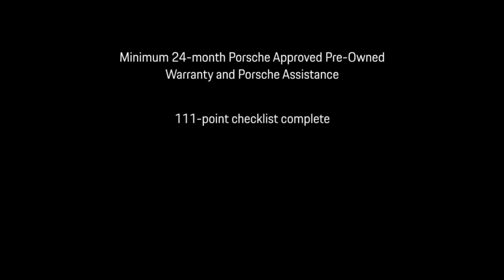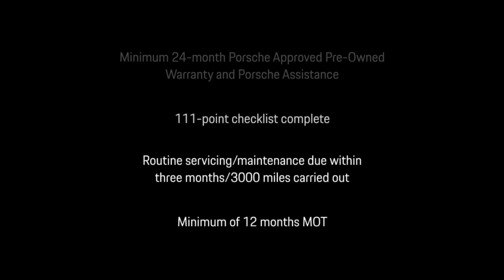Panamera Turbo S